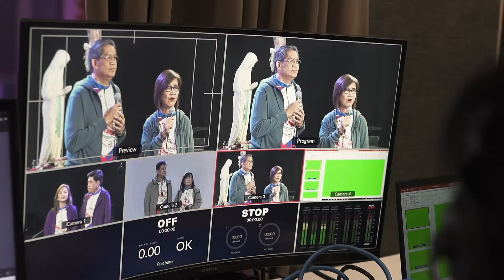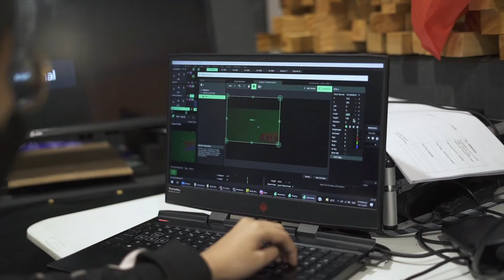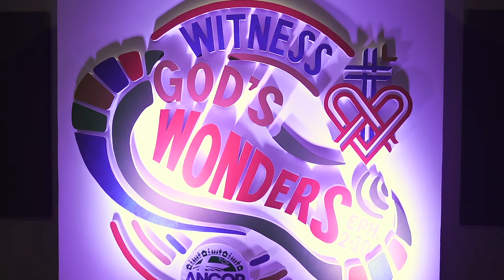ANCOP Global Walk 2021 Same Day Edit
Can't get enough of the ANCOP Global Walk? Take a peek at some behind-the-scenes action from last November 14, as well as insights from our AGW leaders!